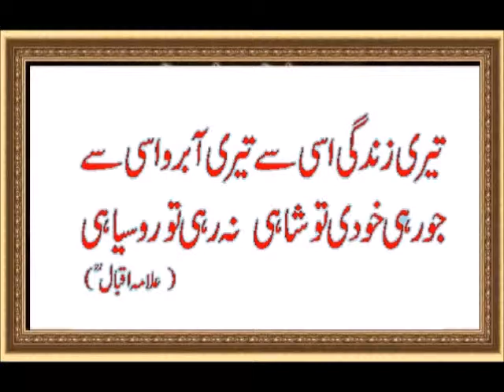CLF RUBINA KHAN at Iqbal Day Mushaira 2017 Manchester